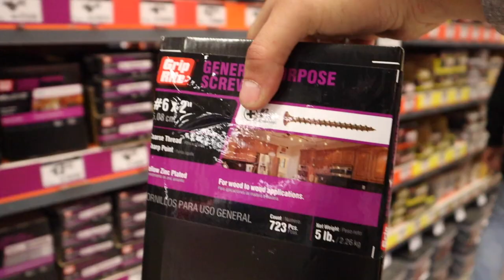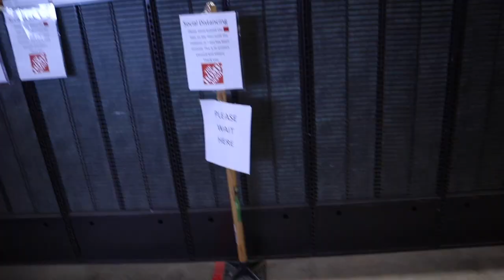16 Year Old Converting School Bus To RV - Part 3